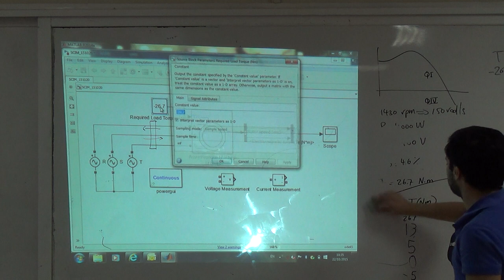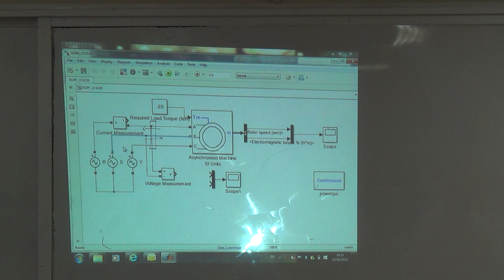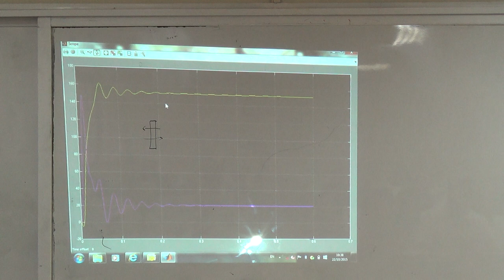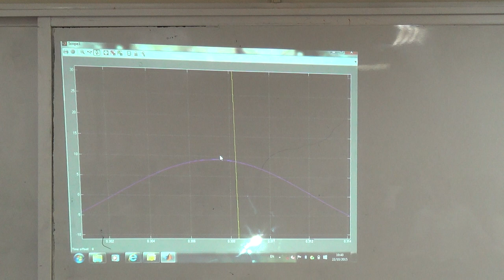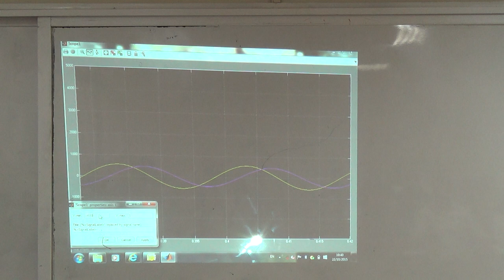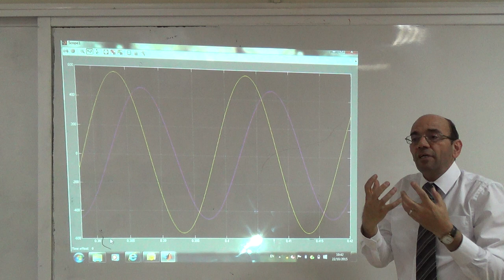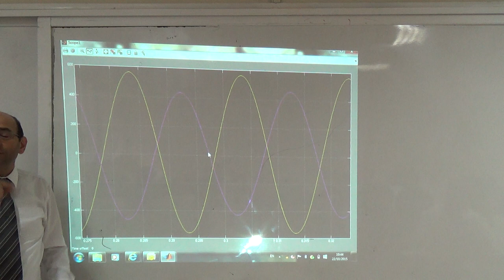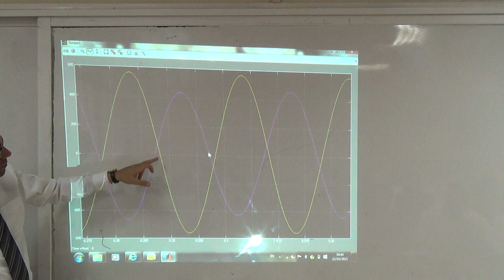Showing the Power Flowing Back to the Source from a SCIM Generator, 22/10/2015